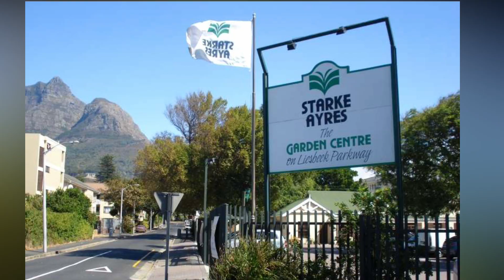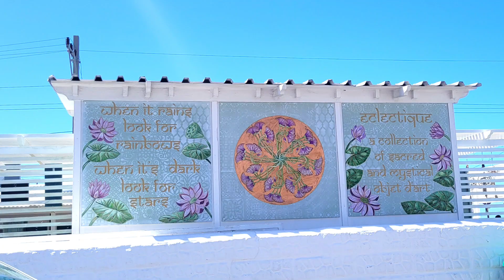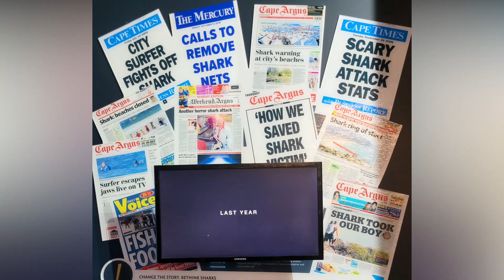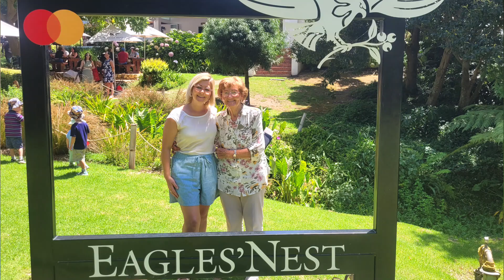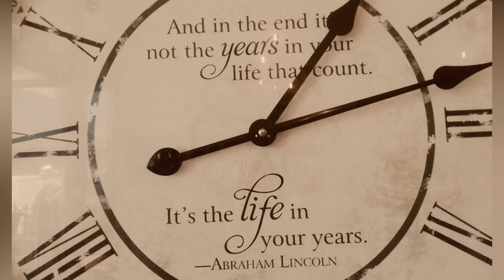Drie Gezinas in die Kaap 2023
Beautiful scenery from in and around Cape Town, South Africa, when my mom and grandma came to visit. We all carry the same family name, hence the title "three Gezina's in the Cape"

Music @ Windows Video Editor